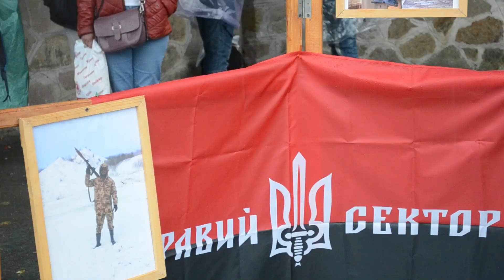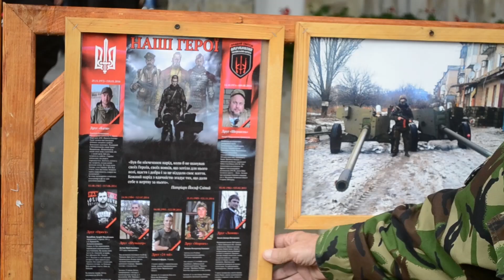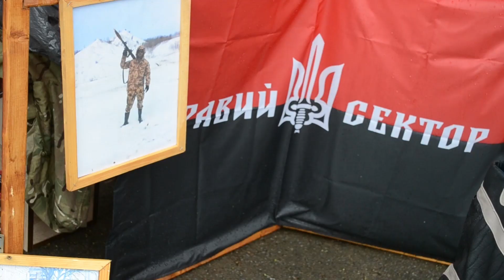Правий Сектор Тернопільщини на Всеукраїнській прощі в Зарваниці